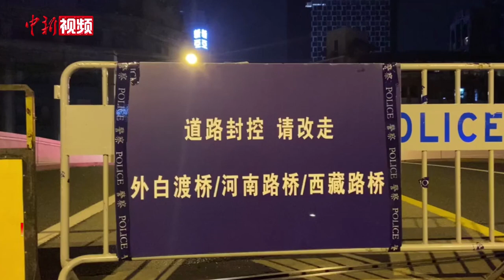上海公共交通陆续恢复 部分区界隔离路障拆除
5月22日起，上海4条地铁、273条地面公交线路恢复运营。5月21日深夜，在连接黄浦区和虹口区的四川路桥，记者看到交警正在拆除区界隔离路障。据悉，当晚上海多区拆除区界隔离路障。据了解，黄浦区公交线路涉及有道路临时隔离设施的路段路口，目前路障等已全部清除。区交界路口将加派民警进行管理，警方为途经的公交车开辟快速通道，对其余车辆维持原查控要求不变。而对于不涉及通行公交线路的交界路口，主要路口则由民警驻守，采用移动护栏、隔离帽方式加强管理。其他路口采用移动式隔离护栏等固守方式加强管理。